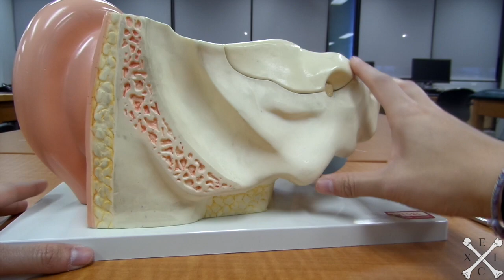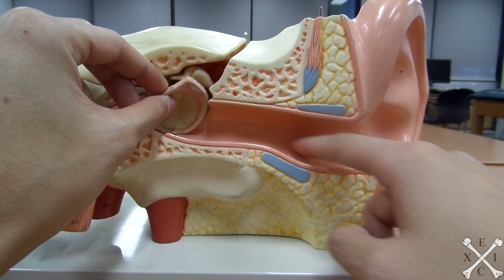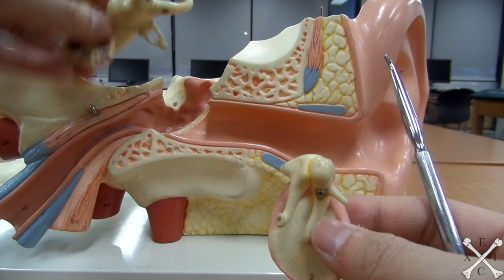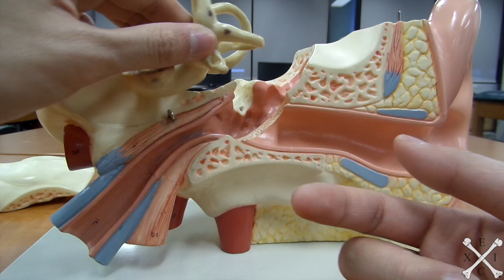TeachMeEXCI - Ear Model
Anatomy of the Ear Model